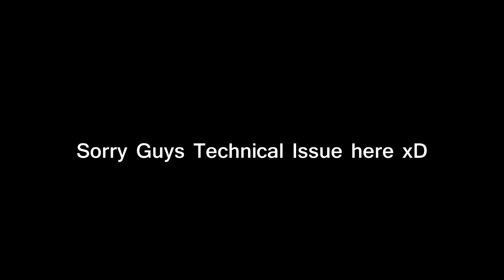Zombie Samurai (The Dishwasher: Dead Samurai)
Part one of what should be a multi part foray into the crazy world of The Dishwasher: Dead Samurai.

A like, Fave and subscription would go a long way to supporting me. Thanks!